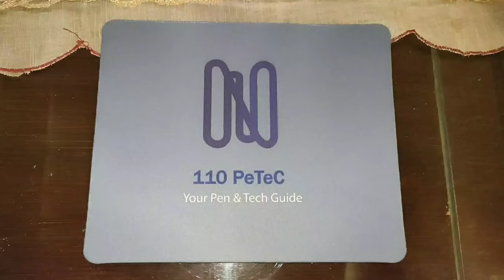Angel Wing Sing Fountain pen || Best fountain pen for Urdu writing.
If you're looking for the best fountain pen for Urdu writing, the Angel Wing Sing Fountain pen is a top contender. Its smooth nib and elegant design make it a joy to use, while its affordability makes it accessible to writers of all levels. In this video, we'll explore the features that make the Angel Wing Sing Fountain pen stand out from the crowd, including its flexible nib, generous ink capacity, and comfortable grip. Whether you're a seasoned calligrapher or just starting out, this pen is sure to elevate your Urdu writing experience. So join us as we take a closer look at the Angel Wing Sing Fountain pen and discover why it's a must-have for anyone looking to improve their handwriting.